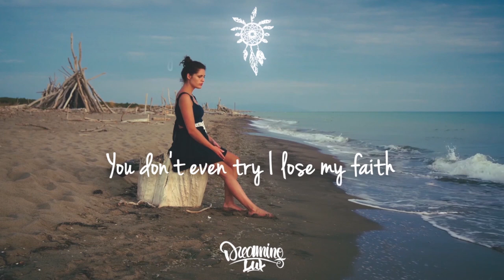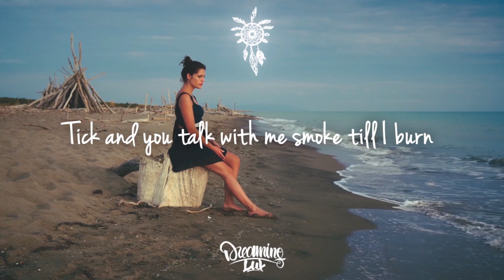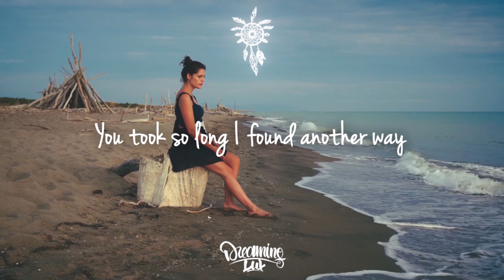Wontu, Maestri & PRVT RYN - Never Wait For Love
Lyrics:

Got me all day out of my way
Growing so tired of the lies you say
Took you all day I'll never wait
I'll never wait on love

Tick and you talk with me you never learn
I run you walk to me no concern
You don't even try I lose my faith
I showed you early you're still late

You wanna talk until we lose the day
You took so long and made the sun turn cold
I need to go now I need to celebrate yeah
I never wait, I never wait for love

It took you all day I never wait for love
What can I say I never wait for love
I never wait

Got me this time out of my mind
Look what you're losing and look what I find
Someone who cares someone who's there

Tick and you talk with me smoke till I burn
Hot and you're frozen there's no concern
You started to try I lose my faith
She showed me early and you're still late

You wanna wait until the stars come out
You took so long I found another way

I never wait